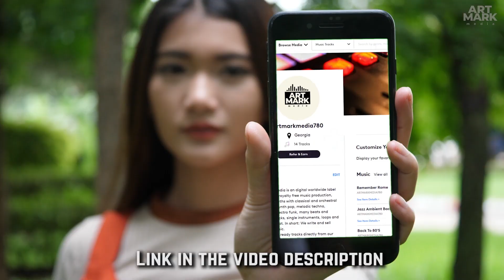Lo Fi Synth Chill Meditative Ambient Theme! (Art Mark Media Production)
Lo Fi synth chill meditative ambient audio theme with stylishly performed urban views! Elegant music background with guitars, bass, synth pads, beats and percussion, various samples.
Will be suitable for many purposes in your projects: presentations, slideshows and collages, YouTube or other video backgrounds etc.

Wide range of styles. Check it out and find something for yourself!